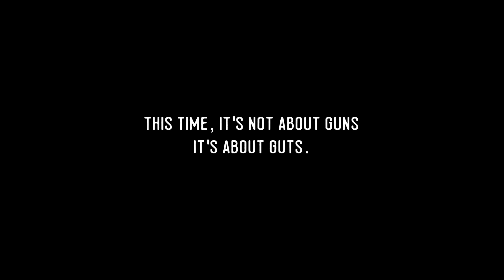Far Cry Primal – The Charge Live Trailer EUROPE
Far Cry Primal is an action-adventure video game developed by Ubisoft Montreal and published by Ubisoft. It was released worldwide for PlayStation 4 and Xbox One on February 23, 2016 and for Microsoft Windows on March 1, 2016. The game is a spiritual predecessor to the main Far Cry series. It is the first Far Cry game set in the Mesolithic Age. It revolves around the story of Takkar, who starts off as an unarmed hunter and rises to become the leader of a tribe.

received generally positive reception from critics, who mostly praised the concept and setting, as well as the animal-taming mechanic and world design. Some reviewers felt there was a lack of weapons for the player to utilize, leading to repetitive gameplay design, while others felt the story and characters were not on par with the previous Far Cry games.

set in an open world environment and played from a first-person perspective. As the game is set in prehistoric times, the traditional gunplay and vehicle gameplay featured in the Far Cry series were removed, and players can only get access to melee weapons such as spears, clubs, axes, and ranged weapons such as bows and slings.

The game is set in 10,000 BC during the end of the Upper Paleolithic and beginning of the Mesolithic period in Europe. It takes place in the fictional Oros valley in Central Europe, an open world filled with different types of flora and fauna.

Unlike previous games, there is prehistoric wildlife such as woolly mammoths, dire wolves, cave bears, cave lions, woolly rhinos, Irish elk and saber-toothed cats along with forms of modern creatures like brown bears, badgers, and deer. Survival is a daily challenge as tribes come into conflict with one another and nature.